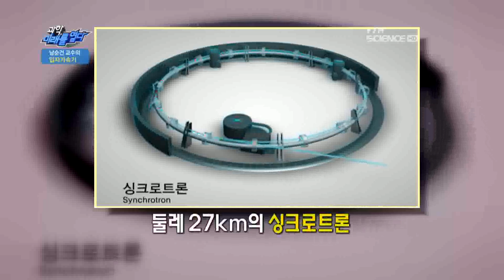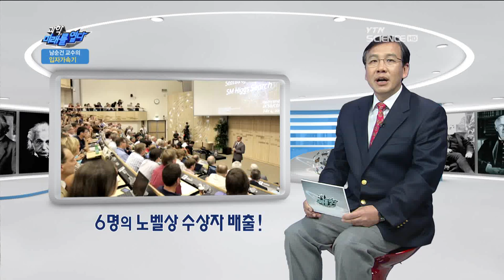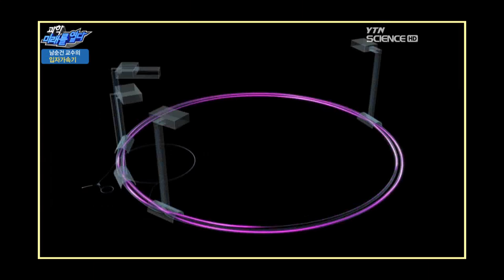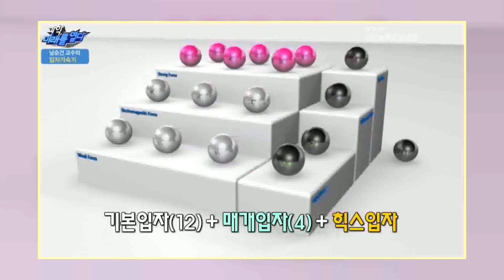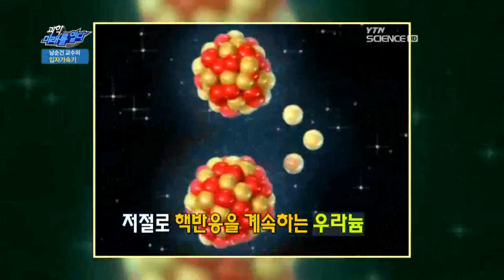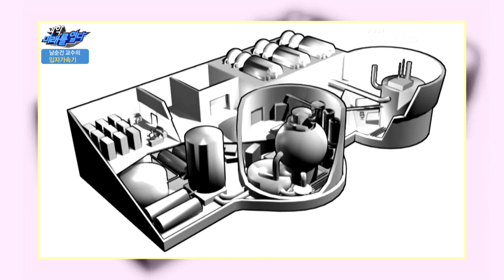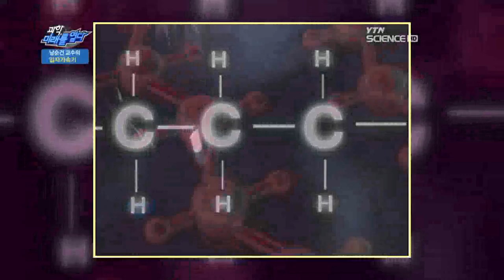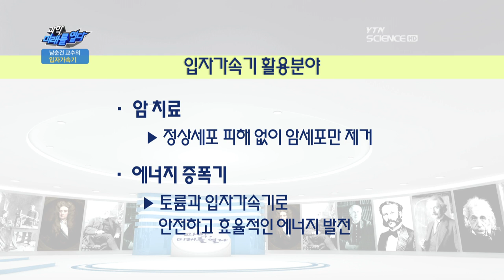입자가속기 / YTN 사이언스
거대 과학이란, 막대한 자본과 인력이 필요한 기초 과학으로 매우 중요한 과학분야 입니다.거대 과학의 대표적인 결과물 중에 하나로 '입자가속기'를 들 수 있는데요.미세한 입자까지 관찰하기 때문에, 신의 입자 '힉스'를 발견하는 데 큰 보탬이 되기도 했죠.앞으로는 암 치료와 에너지 증폭 장치, 신소재 개발 등에 다양...